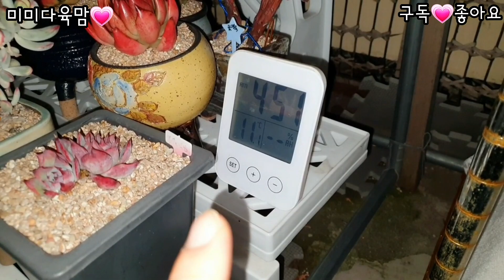한파대비무름담요😵긍데 바람이 좀 불어나봐요💥다시보안하면서🤣뭔가모르게 뿌득함과행복감이ㅋ왜죠?22.11.30/korean succulents plants ❤️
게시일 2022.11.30